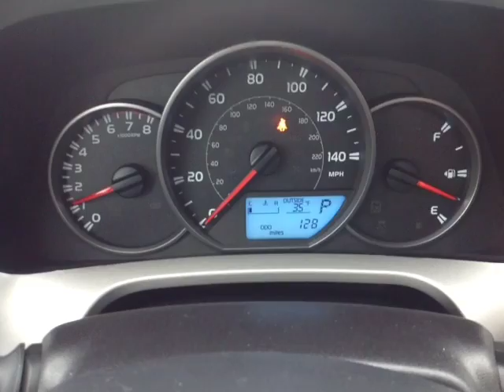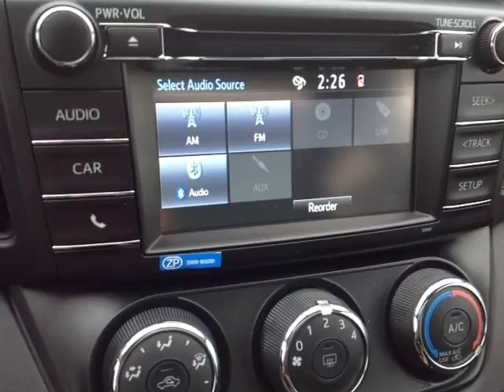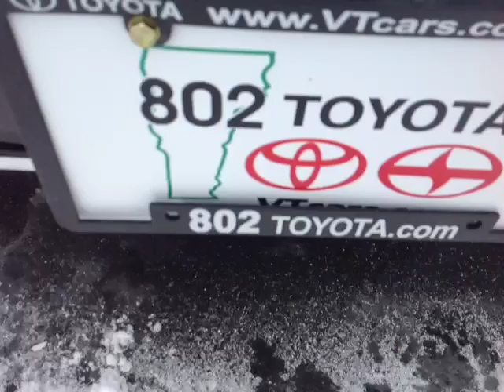New 2016 Toyota Rav4 LE Vehicle Demo from 802 Toyota of Vermont!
802 Toyota Internet Salesperson, Alex, delivers another personalized customer vehicle demonstration on New 2016 Toyota RAV4 LE with a Silver Sky Metallic exterior.

2016 Toyota RAV4 SUV Overview: The standard features of the Toyota RAV4 LE include 2.5L I-4 176hp engine, 6-speed automatic transmission with overdrive, 4-wheel anti-lock brakes (ABS), side seat mounted airbags, curtain 1st and 2nd row overhead airbags, driver knee airbag, airbag occupancy sensor, air conditioning, 17" steel wheels, cruise control, ABS and driveline traction control, electronic stability.

This and many more new Toyota vehicles are for sale in Vermont at 802 Toyota Scion. Select a new Toyota or Scion of interest and request your own personalized vehicle video walk-around - or give us a call at .